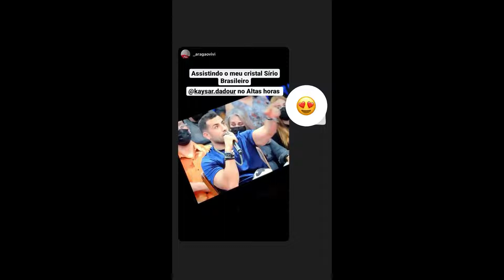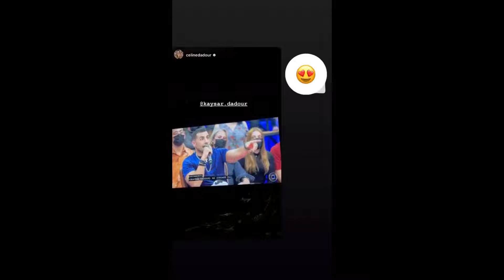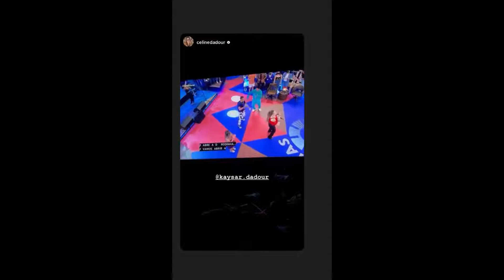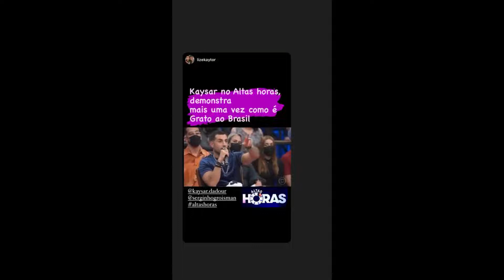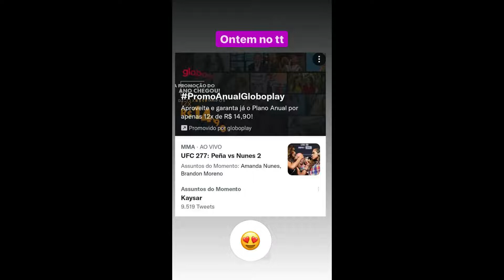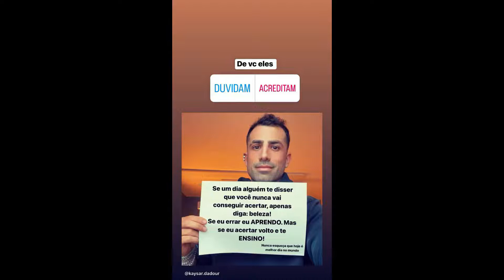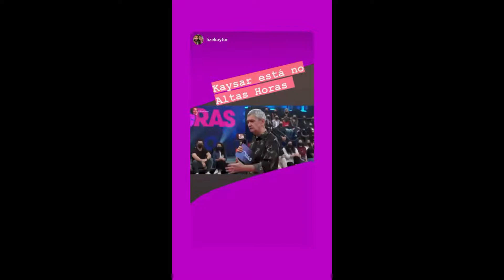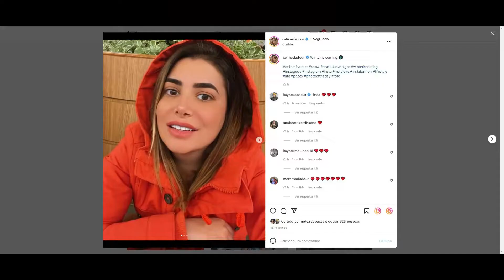STORIES DO KAYSAR DADOUR ATOR 30/07/2022